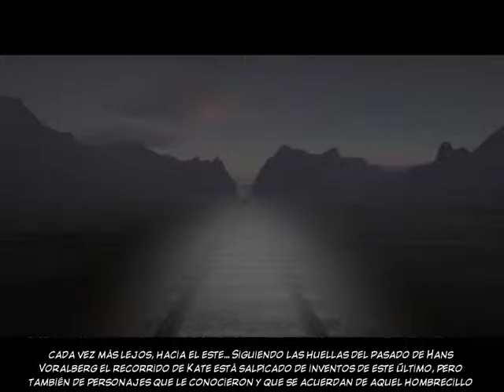Syberia 2 / gratis en origin invita la casa (probando el juego)